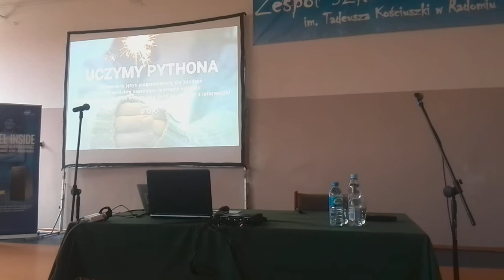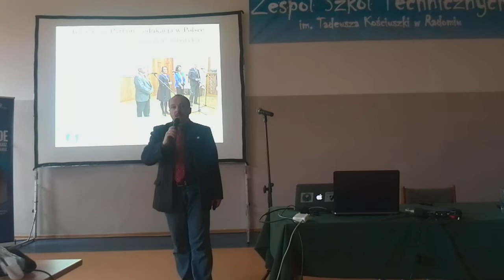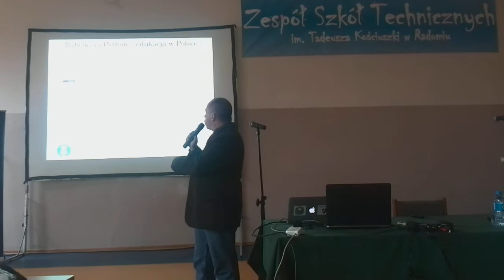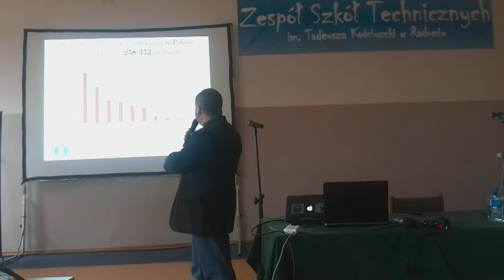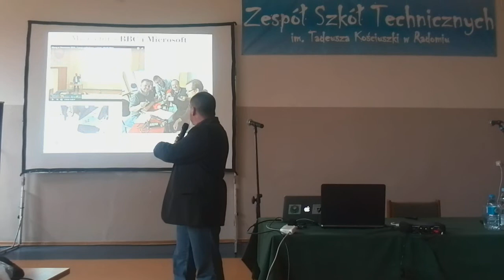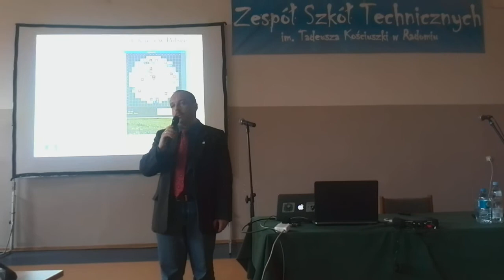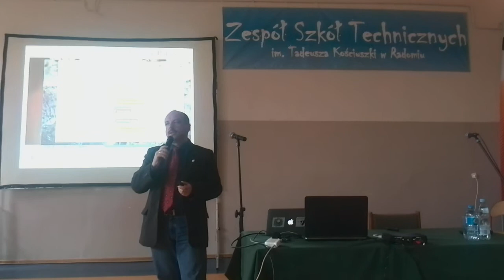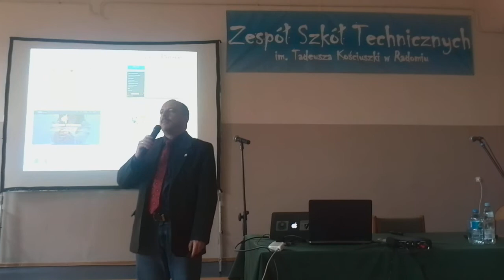Python vs Bąbelki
Wystąpienie na konferencji w Radomiu 2016 na temat inspiracji Pythonem w edukacji. Materiał z prezentacji dostępny